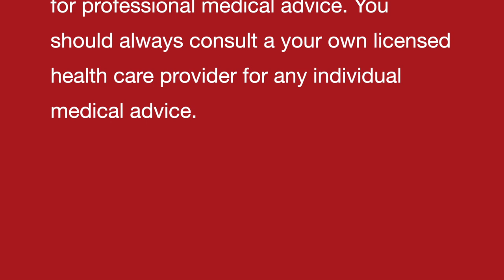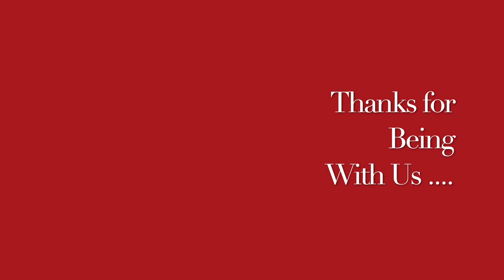SOCIAL PHOBIA DISORDER / SHYNESS II Homeopathic remedies with Symptoms